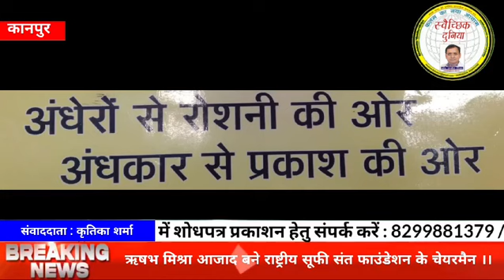ऋषभ मिश्रा आजाद बने राष्ट्रीय सूफी संत फाउंडेशन के चेयरमैन ।।